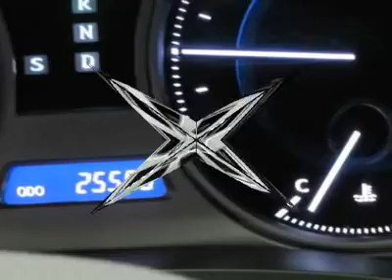2008 LEXUS IS 250 Littleton, CO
2008 LEXUS IS 250 Littleton, CO
Stock

Isn't it time for a Lexus?! What a wonderful deal! If you've been hunting for the perfect 2008 Lexus IS, then stop your search right here. This is the gorgeous, luxury car that is sure to wrap you in comfort. Everybody will see you coming in this fantastic ride. It has all the style and luxury needed to let people know, that somebody of consequence has just arrived. There's a reason why Schomp Automotive is loved by everyone except the competition. Our One Price, One Promise guarantee sets this Denver Used Car dealer apart from the rest by having our absolute best price posted on all vehicles. Whether you're looking for Colorado Springs Used Cars, Ft. Collins Used Cars, Boulder Used Cars, Grand Junction Used Cars or Castle Rock Used Cars, Shoppers looking for the best Colorado Used Cars visit Schomp Automotive!